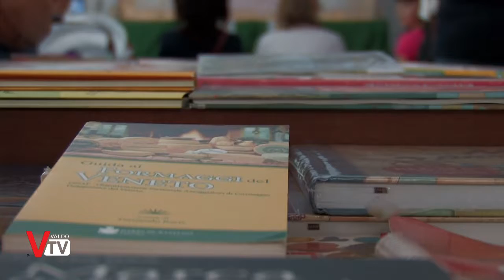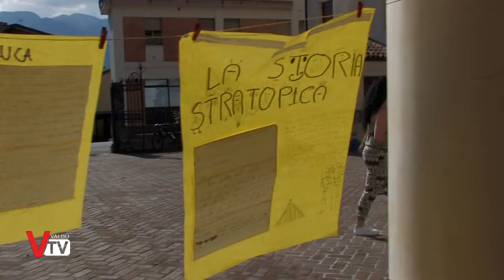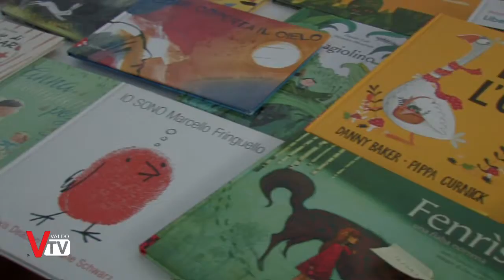Storie che girano - La settimana del libro 2018 a Segusino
FESTA DEL LIBRO: sabato 11 maggio 2018, dalle 14.00 alle 18.00 in Corte Finadri e presso la Mostra del Libro, in Sala Zancaner, con letture, laboratori e mostre varie per piccoli e grandi.